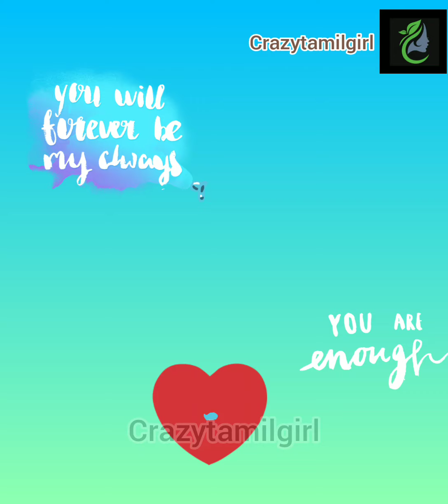Cutenesss and dangerous ❤️possessiveness 💔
Hello friends:

    Possessiveness is a kind of cute,lovable,caring and super dangerous love between the people who are more connected with each other's with the full of expectations.

When we are expect something from our lovable person and then we not get that expectations or it is not completed means it will be a dangerous for both of them

For me possessiveness is cute love or unconditional love for the favourite person and can't share the person with anyone.
I am the one is having more possess on my deddy bears. When we are give some space for them means it will be ok but not means that favourite person also will feel the suffocation to be with us.

Someone is possess on you means you have to be more polite with them and make them to understand our situations and tell them to give some space for us.

The possessiveness in between the lovers or family or a friends that doesn't matter but the matter is how much we are very important and very close to that person is important. We should cherish them with ours only.

"WHEN THE THING IS IN OUR HAND WE CAN'T IDENTIFY THE VALUE OF THE THING
                                BUT
WHEN WE LOSE THE THING WE WILL UNDERSTAND THE VALUE OF THAT THING"

Make sure that you never miss a person like a treasure in our life. They can make our life more beautiful at the same time they can make our life so worst also if we cheat them...

Love, possessiveness, possess, possess love, possess friendship, possess family,
Cuteness of the possessiveness,another face of possessiveness, possessiveness is good or not,what is possessiveness.